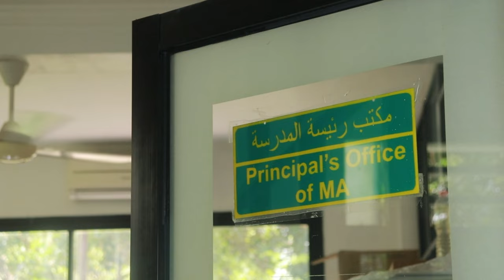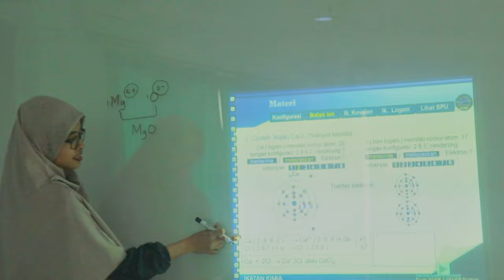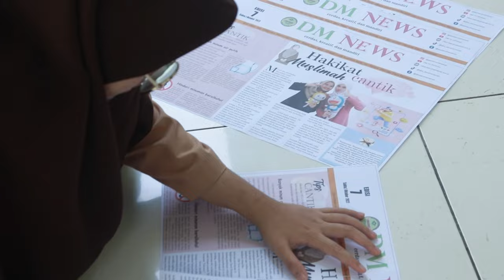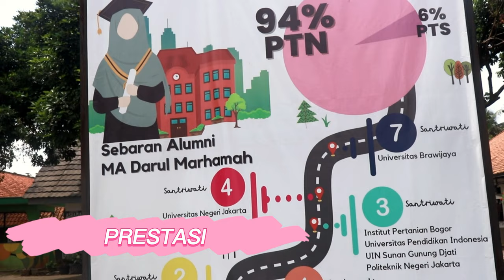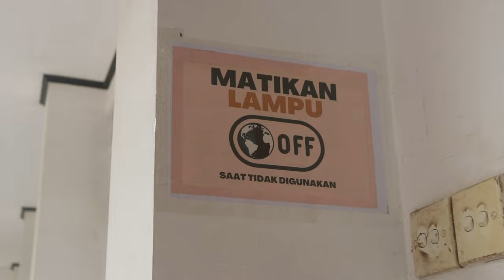Mengenal Lebih Dekat Madrasah Aliyah "Darul Marhamah" Cileungsi#pesantrenputri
video kali ini DM TV OFFICIAL mempersembahkan profil singkat Madrasah Aliyah Darul Marhamah. tayangan singkat mudah-mudahan sedikit memberi gambaran kepada penonton tentang Madrasah Aliyah Darul Marhamah serta dapat menjadi salah satu referensi bagi yang sedang mencari sekolah atau boarding school yang diinginkan.

ISLAMIC GIRLS BOARDING SCHOOL DARUL MARHAMAH merupakan sekolah khusus muslimah pertama di jawa barat  yang dibangun di atas tanah wakaf seluas 27000 m2  yang berlokasi di dearah cileungsi Bogor Jawa Barat.

Sekolah ini berada di bawah naungan yayasan wanita al irsyad al islamiyyah dengan akta notaris no 111   per tanggal 27 november 1991.

Kegiatan pembelajaran pertamakali dilakukan pada tanggal 18 juni 1994 dengan  mengacu pada kurikulum madrasah di bawah naungan kementrian agama republik indonesia.

Sekolah dengan sistem boarding ini di diirikan oleh Almarhumah Ummi Faridah Affif yang merupakan ketua yayasan wanita al irsyad al islamiyyah

Ummi faridah affif adalah sosok muslimah yang mendedikasikan hidupnya untuk kemajuan, kemandirian serta menjaga harkat martabat muslimah indonesia .

perjuangannya sudah dimulai sejak beliau aktif di parti besar islam Masyumi dan ormas islam al irsyad al islamiyyah.

beliau juga mendirikan yayasan wanita al irsyad al islamiyyah

dengan visi mencetak generasi muslimah yang unggul cerdas kreatif dan mandiri berdasarkan quran dan sunnah, ummi faridah affif bersama yayasan wanita al irsyad al islamiyyah  kemudian mendirikan sekolah khusus muslimah yang diberi nama ISLAMIC GIRLS BOARDING SCHOOL DARUL MARHAMAH pada tahun 1994 di cileungsi bogor jawa barat.

ummi faridah affif mencurahkan pikiran dan tenaganya untuk mewujudkan tekadnya membangun generasi muslimah yang sesungguhnya berdasarkan quran dan sunnah mulai dari hanya belasan murid hingga saat ini sudah mencapai ratusan murid sekolah dan ribuan lulusan sekolah ini.

Ummi faridah affif wafat pada tahun 2014 dengan meninggalkan dasar dasar pendidikan islami pada generasi muda muslimah penerusnya di sekolah yang didirikannya ini.